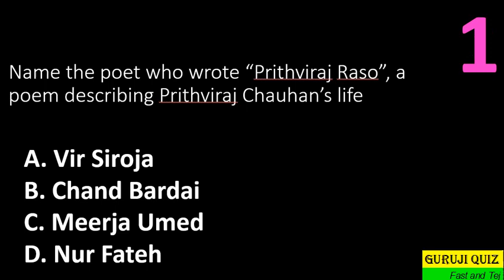Name the poet who wrote “Prithviraj Raso”, a poem describing Prithviraj Chauhan’s life ??